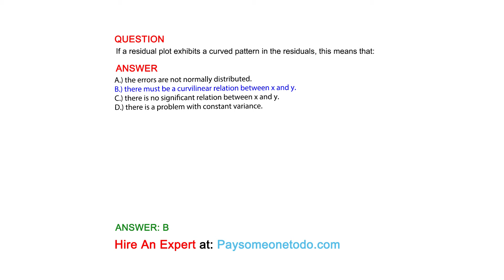If a residual plot exhibits a curved pattern in the residuals, this means that:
QUESTION

ANSWER
A.) the errors are not normally distributed.
B.) there must be a curvilinear relation between x and y.
C.) there is no significant relation between x and y.
D.) there is a problem with constant variance.